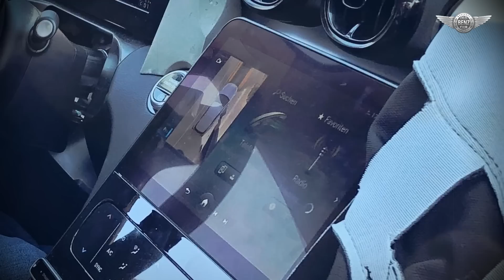2021 C-class w206 first look at the interior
In 2020, the new generation of the Mercedes C-class w206 will be introduced. And if the previous-generation w205 sedan looked just like the S-class w222 from the outside, then the new C-class will be like the w223 from both the outside and the inside.

photo:S-Baldauf / SB Medien